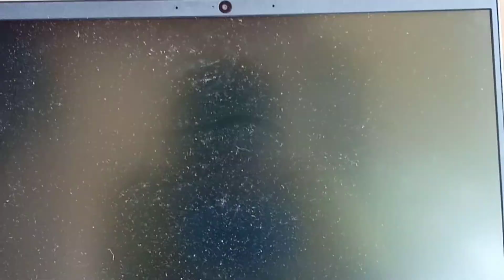||How to clean your laptop in safest way...in Malayalam||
# laptop clean in karan vlogs#

 share with us your tips and method  for cleaning your laptop on computer screen

computer cleaning kit

//amzn.to/35SE17w

light keyboard

computer antivirus

laptop extenal dvd drive

glue gun